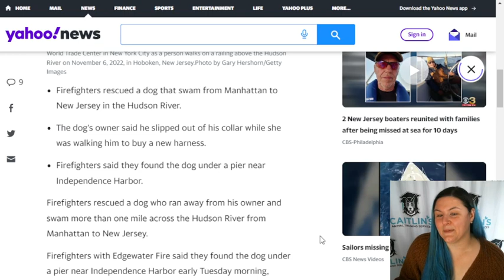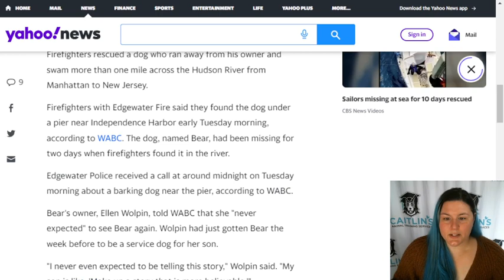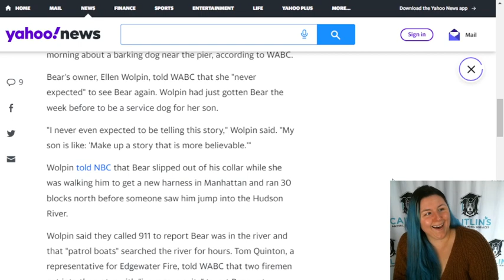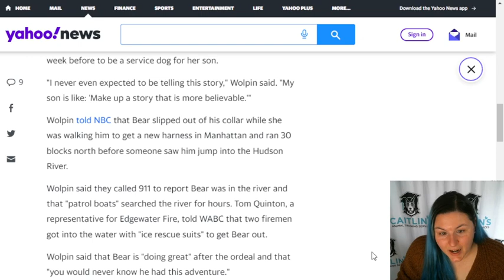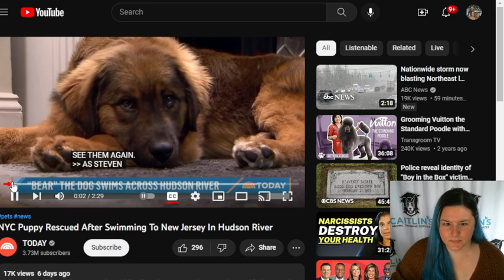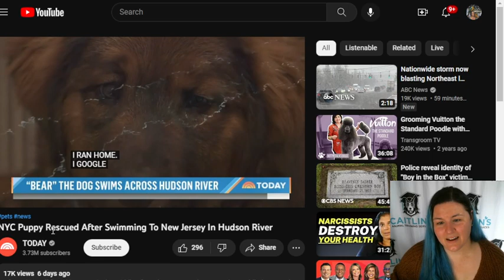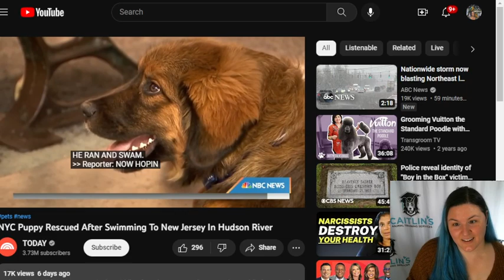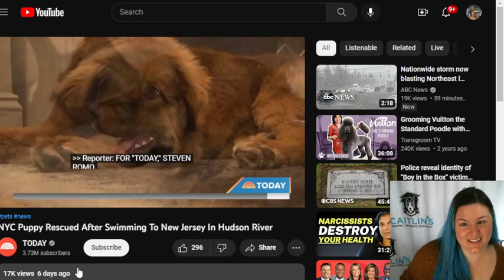Service Dog Lost in Hudson River